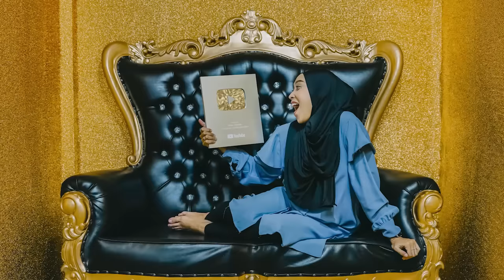TERUNGKAP SIAPA CHECIL SEBENARNYA!! QNA BARENG KAKAK CHECIL!!